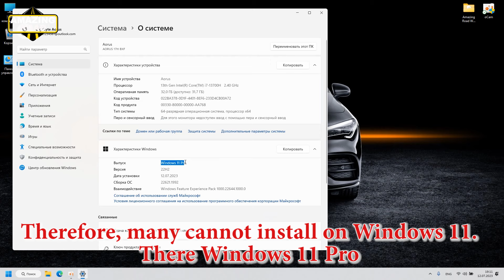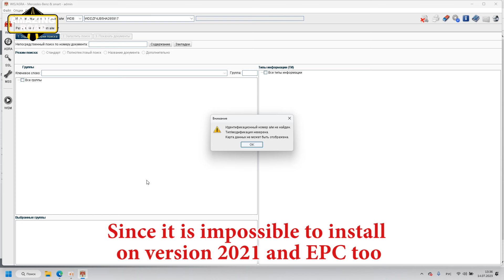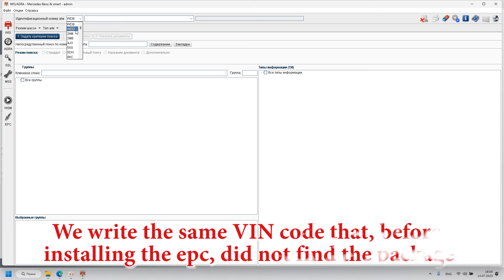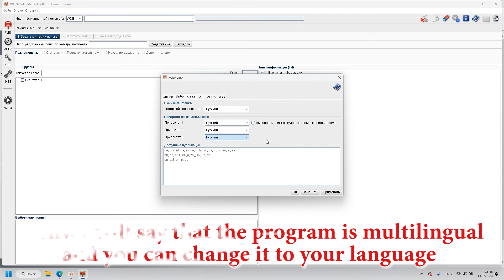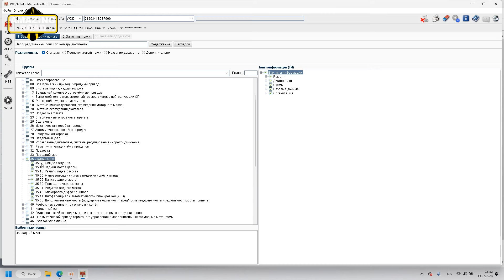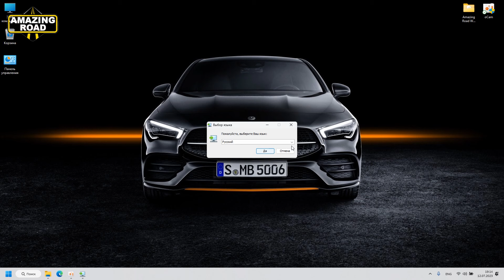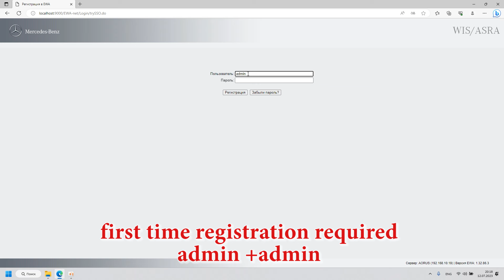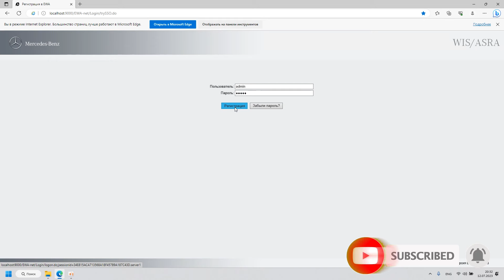Installation Mercedes WIS/ASRA Latest Version on Win 11 / Why do you NEED a Mercedes WIS program?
Why do you NEED a WIS program?
Exclusive Installation Mercedes Benz WIS/ASRA 2020/ Latest Version
What is the WIS program for?
Installation Wis and EPC latest version

Зачем вам НУЖНА программа WIS?
Установка Mercedes Benz WIS/ASRA 2020 Полная Последняя Версия
Для чего нужно программа WIS?
Скачать бесплатно Wis 2020
Скачать бесплатно EPC 2018
Установка Wis и EPC

Mercedes WIS Как установить
Mercedes WIS How to install Mercedes
Mercedes EPC Как установить
Mercedes EPC How to install Mercedes
Полная установка Mercedes EPC WIS/ASRA
installation of Mercedes EPC WIS/ASRA
Mercedes WIS ASRA EPC Как установить
Mercedes WIS ASRA EPC How to install